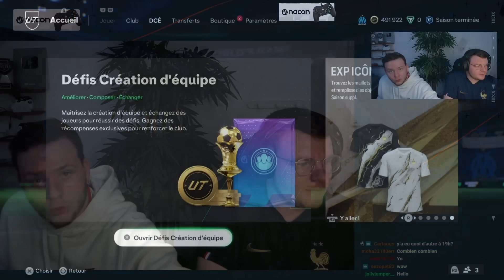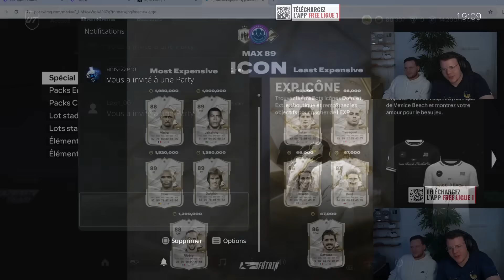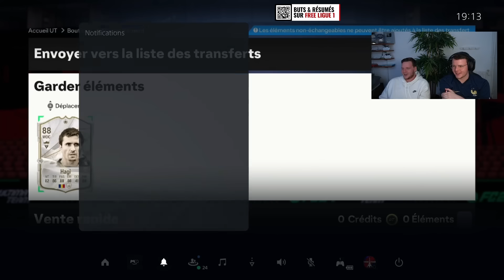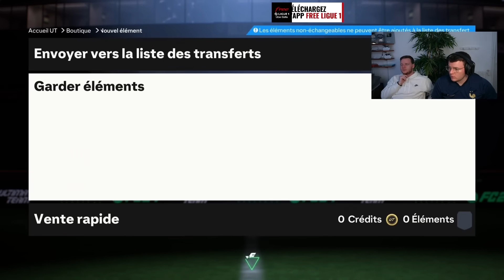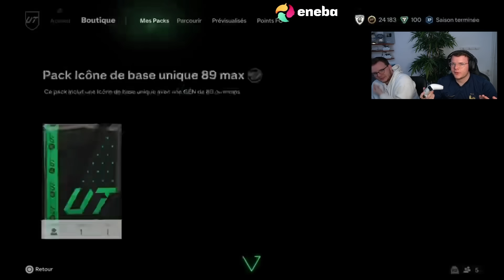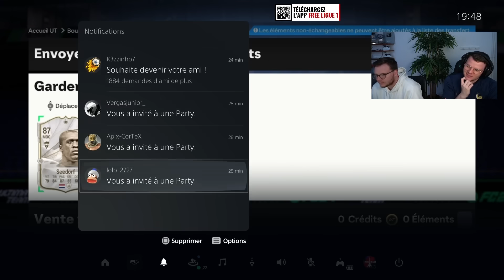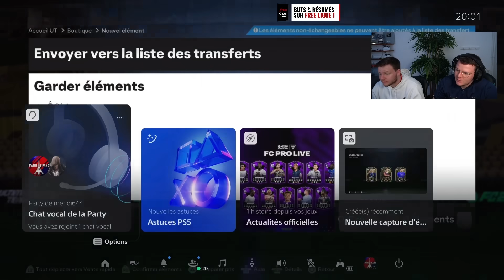On OUVRE les PACKS ICONES 89 max sur FC 24 Ultimate Team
EA Sports FC 24 Ultimate Team - On Ouvre des packs Icones 89 Max sur FC 24! Une chance iconique dans les SBC garanti Icone sur le jeu EAFC 24 !